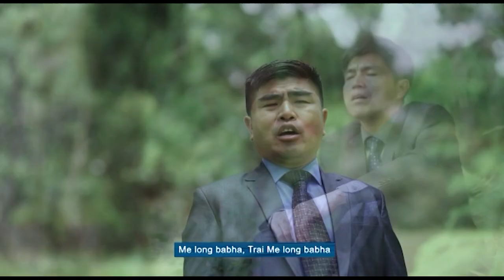Jisu Me Long Babha | Khasi Christian Songs | Music & Lyric Pastor.Standhope Hynniewta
Me long ba bha: This song is testimony of our experiences about the goodness of God to me and my brother. It has a story about how we felt empty and discouraged when we did not have children after many years of marriage. After eight years for me and ten years for my brother, Pr. W B Hynñiewta, God answered our prayers. He gave us children when our hope has gone and when all human aid has turned in vain. Nothing is impossible to God when we lay our burdens to Him in faith, in commitment and in patience. He does not shame but glorifies those who put their trust in Him. His answer is so sweet that only those who have experienced will understand it. This song is a lesson and a message to all those who are discouraged and lost their hope in life, that God is good. Lord you are good!